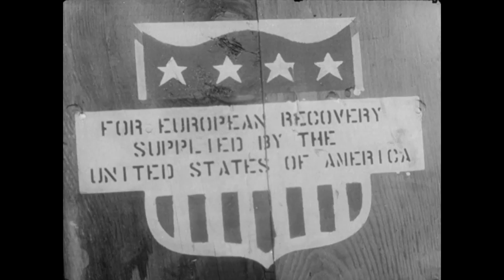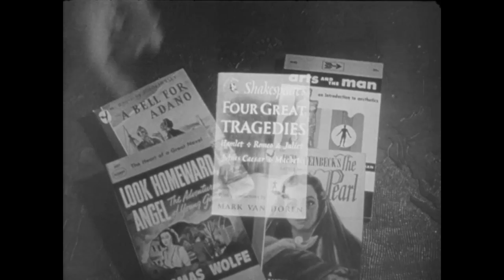Introducing the 🇺🇸 United States | The Atlantic Community Series | NATO Documentary | 1956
Presentation of the history and contribution of the United States to Western defense and the Atlantic Community.

"Introducing the United States" is part of a series originally designed as "Know your Allies", and finally titled "the Atlantic Community Series".
Its objectives were to familiarize public opinion in each of the member country with the other Alliance members and to emphasize the national contributions to Western culture and political traditions, economic reconstruction and allied defense in the framework of NATO.

The series was produced between 1954 and 1956 and financed by the US government in the context of the Marshall Plan with the cooperation of the Information Service of NATO, and distributed by NATO. The films in the Atlantic Community Series received large non-theatrical distribution and, in some cases, were shown in cinemas and on TV. Language versions were made and distributed with the help of the national governments.

“My country and NATO” tells the story of each one of NATO’s members, using a selection of unique archival materials to take you back in time.

Discover the untold stories of NATO. from its birth onwards

IWM (Imperial War Museum) and NATO global licensing distribution partnership. To license broadcast quality video content from the NATO film collection please visit IWM Film